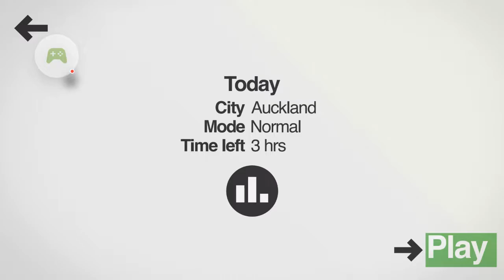Mini Metro (Mobile) - Daily City Auckland